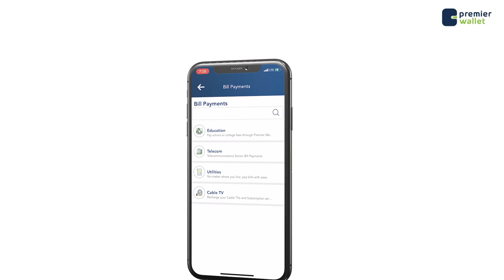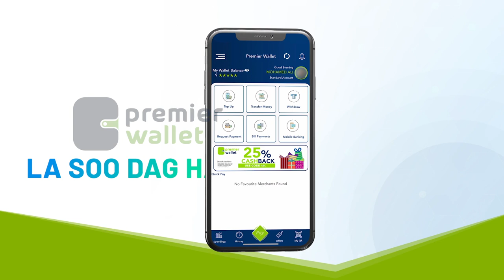Maxkamada ciidamada Qalabka sida oo Xukun ku riday Taliyihii Saldhiga Degmada Howlwadaag.......